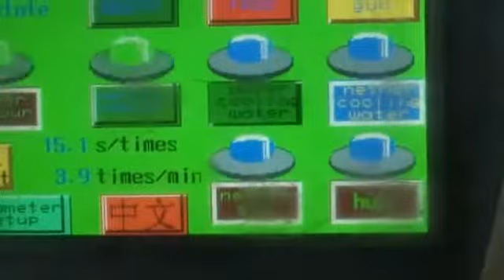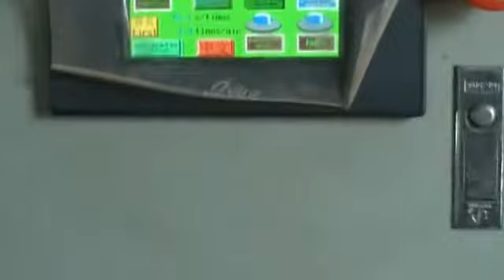plastic eps cup making machine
Product introduction:
1.This EPS foam cup making machine is using Expendable Polystyrene and Zinc Stearate as raw material.
2.The finish products : foam cup ,foam bowl.
3. The foam cup of coffee,milk,tea,cola and all kinds of hot and cold drink
Main features:
1. Main machines: boiler, mixer, pre-foaming machine, drying machine, shake boult, center filling device, forming machine
2. PLC control
3. Process: Mixing---pre-expanded---drying---filtering---storage--- forming collecting

Sales Manager: Danny Zhang
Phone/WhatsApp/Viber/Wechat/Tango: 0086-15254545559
Skype: zhang.danny2
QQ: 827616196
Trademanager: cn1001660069